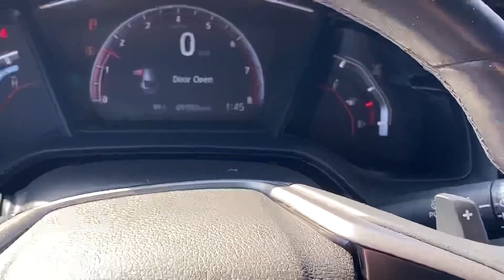2020 Honda civic 12664A